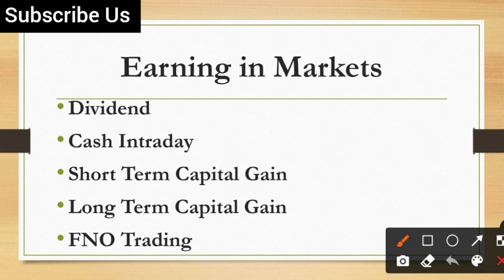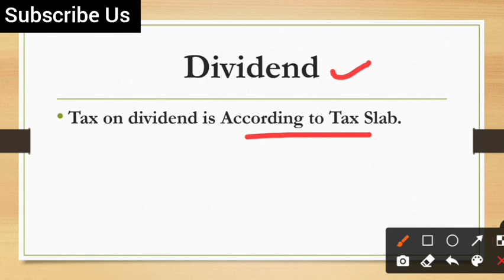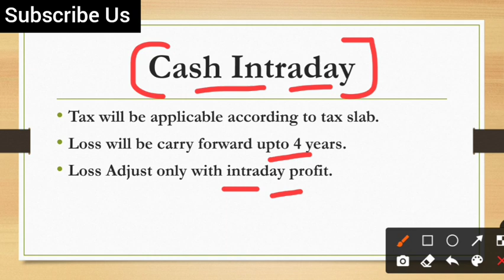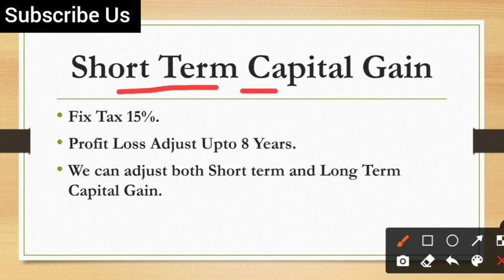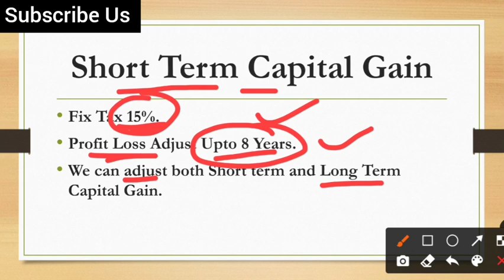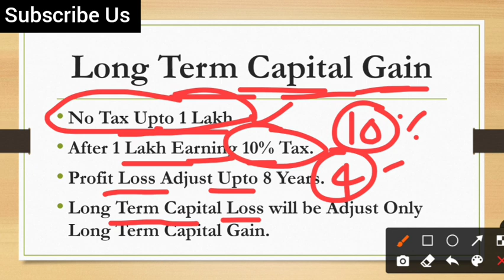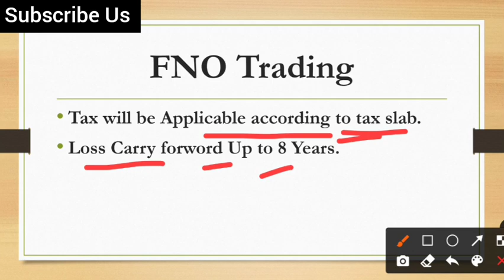Share Market Tax Update | Income for Share Market Income | Fine Investment | Shubhansh Chaurasia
Hello friends

                                         About Us

share analysis,
financial news,
grey market premium update,
upcoming ipo,
upcoming ipo news,
share information,
share update,
trading update,
technical analysis,
ipo update
share market information,
investment guidance,
trading tips
trading news,
trading update,
option trading,
future trading,
commodity trading